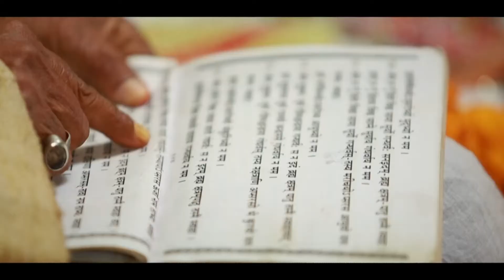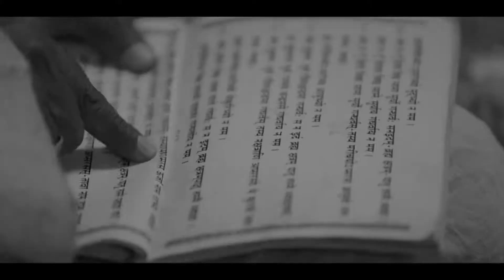Teaser | Nitin & Himadri | Cinemtic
The Studio Om